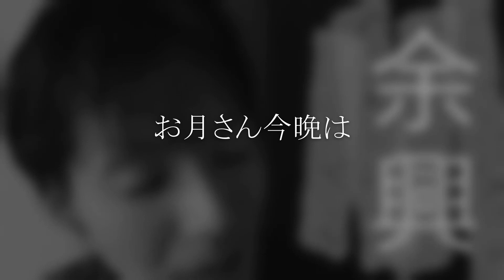お月さん今晩は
Worldwide BonOdori Association-東京盆踊りの会-